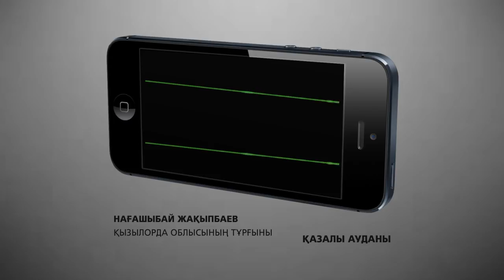Байқоңыр маңы тұрғының хәл-ахуалы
Ресейлік протон зымыран тасығышының апатынан зардап шеккен Қызылорда облысының тұрғындарына жеткілікті көмек көрсетілмей отыр. Қазалы ауданы, Қашақбаев аулына қарасты Қоспақ учаскесінің тұрғыны Нағашыбай Жақыпбаев  солардың бірі. Үйлері апат орнынан 6 шақырым жерде тұратын отбасындағы 4 адамның бәрі ауруханаға түскен.
 Жақыпбаевтардың отбасы бір апта Қазалыдағы аудандық ауруханада жатып шыққан. "Жергілікті атқарушы билік өкілдері көшу туралы кеңестен басқа көмек бермеді", - дейді ол. Енді азын-аулақ малының мұрнынан қан кетіп, өле бастапты. Ауыл маңы жаппай қырылған саршұнаққа толып кеткен.